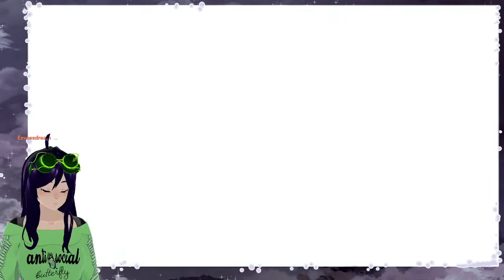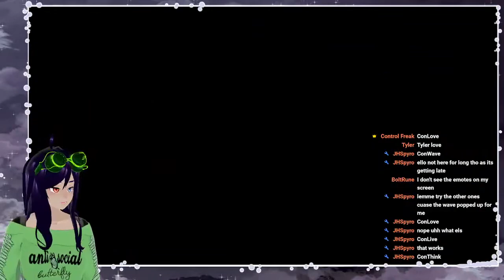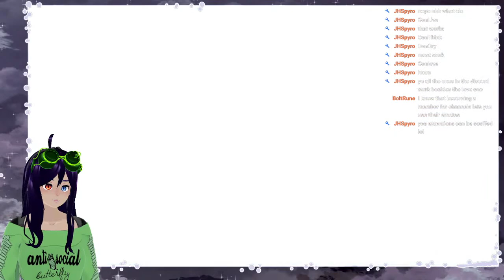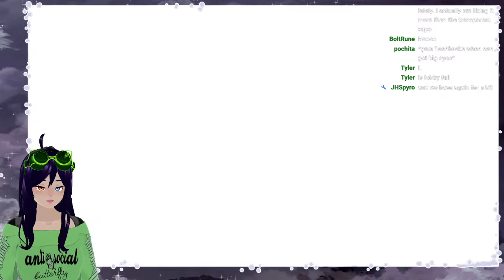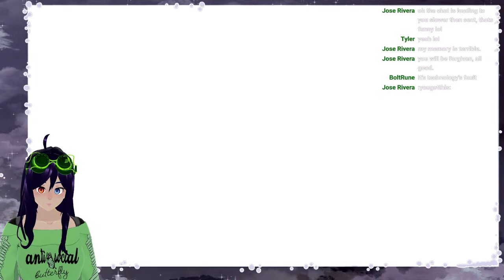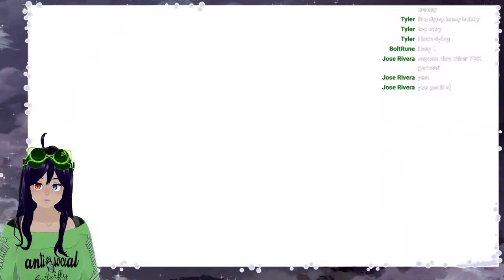Candle Run and Eden! [Sky COTL]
Come chill with us as we get a much needed candle run done and sprint through Eden like its nothin!